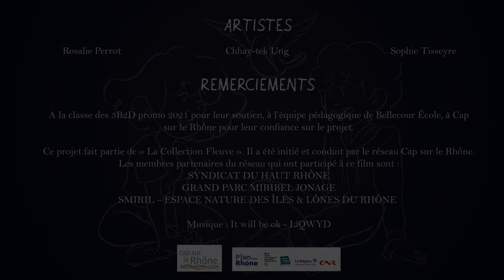CHLOÉ, MEHDI ET BOB : ZONES HUMIDES ET BIODIVERSITÉ, TRÉSORS DE LA FORÊT ALLUVIALE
Le film « Chloé, Mehdi et Bob le martin-pêcheur ; d’explorations en découvertes … Zones humides et biodiversité : trésors fragiles de la forêt alluviale » a été réalisé par les étudiants Bachelor Animation 2D de BELLECOUR École dans le cadre du projet « La Collection Fleuve » conduit par le réseau Cap sur le Rhône.  Avec le soutien de la Direction Régionale des Affaires Culturelles Auvergne-Rhône-Alpes et dans le cadre du Plan Rhône de la Région Auvergne-Rhône-Alpes, de la Compagnie Nationale du Rhône et de l’Agence de l’eau Rhône-Méditerranée Corse. En savoir plus